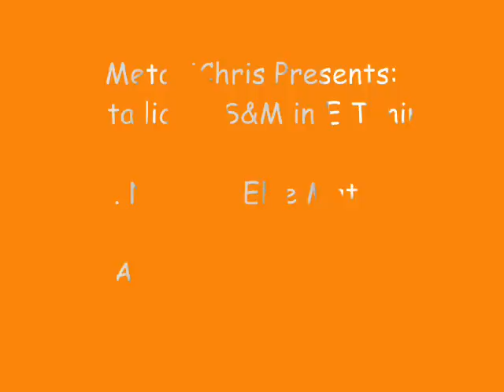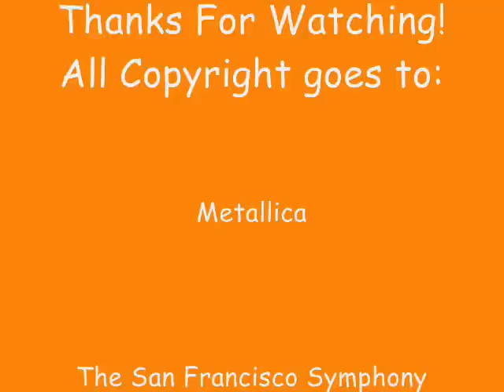Metallica-S&M: Nothing Else Matters(E Tuning)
This is Metallica's S&M in E Tuning: #11. Nothing Else Matters.

All Copyright goes to: Metallica and The SFSO. Enjoy!